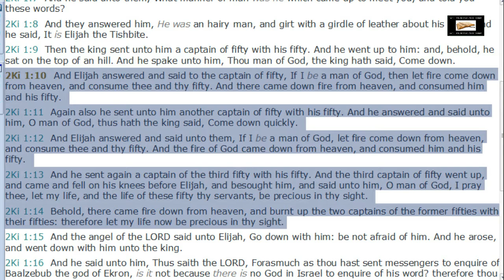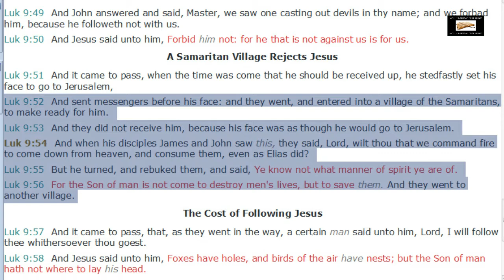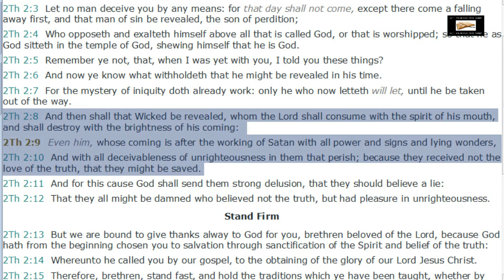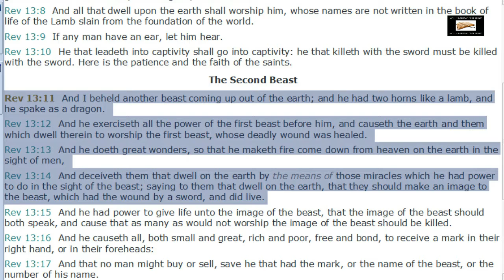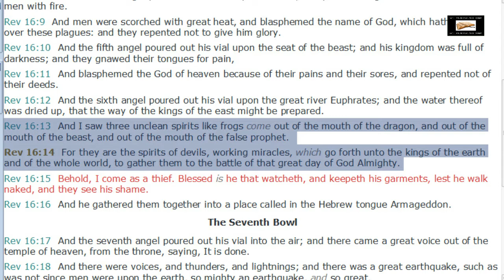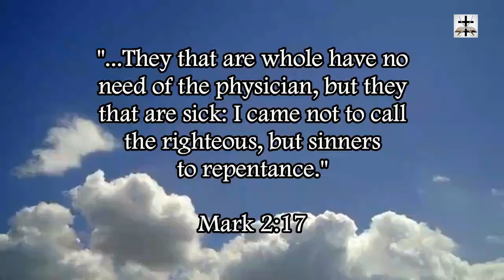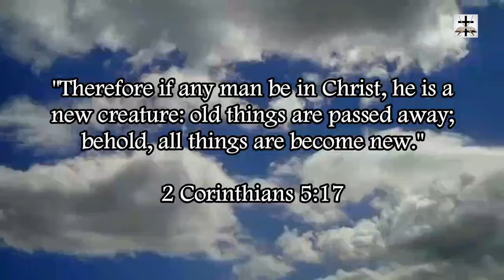Charismatic Counterfeit Of Spiritual Gifts From Satan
Satan can mimic and counterfeit the gifts and miracles from the Holy Ghost. The pagan Egyptian magicians were able to mimic the signs and wonders that Moses and Aaron performed in Exodus 7:8-12, Exodus 7:19-22, and Exodus 8:5-7. Simon the sorcerer and Elymas the sorcerer bewitched people by sorcery in Acts 8:9-11 and Acts 13:6-10, much like modern-day Charismatics such as Kenneth Copeland do.